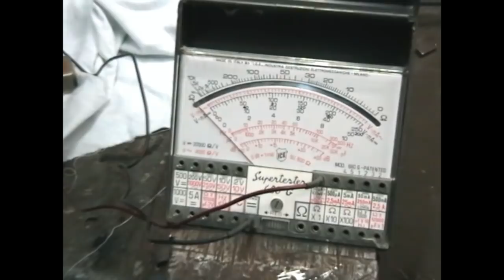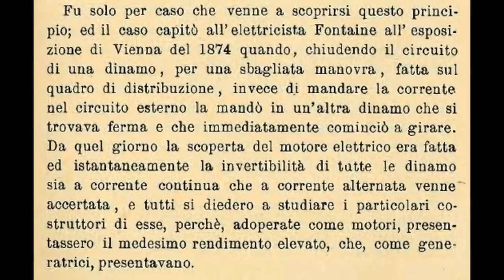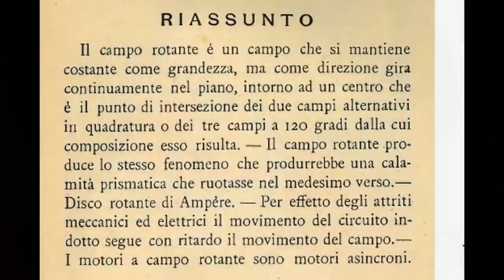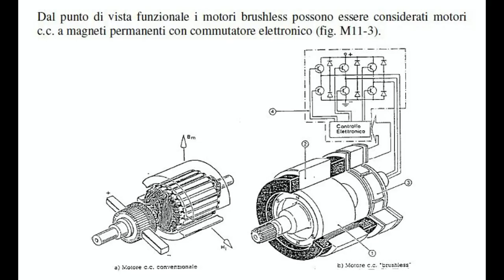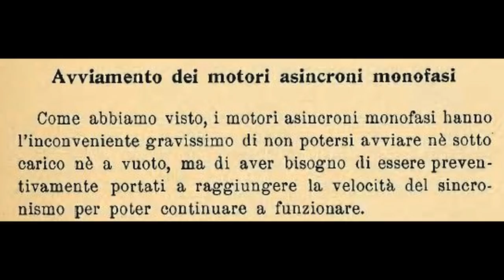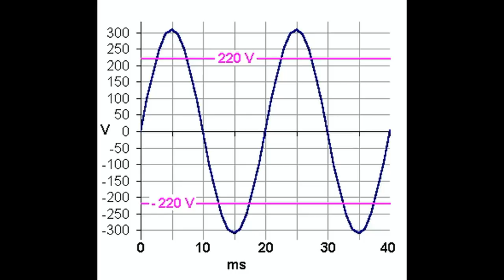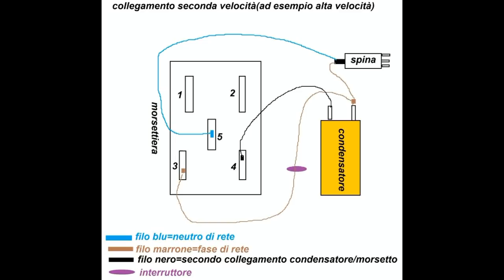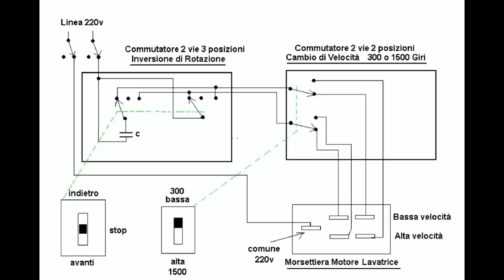Come Collegare i Motori Elettrici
@ughetto50 , Sito Ufficiale